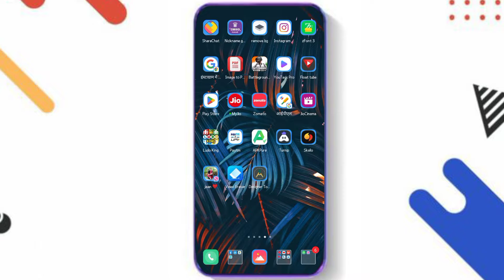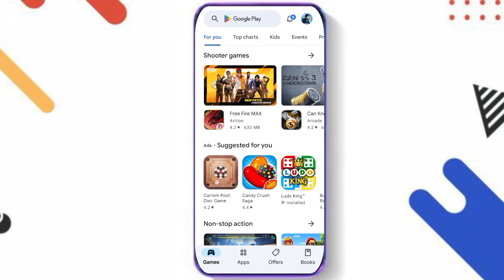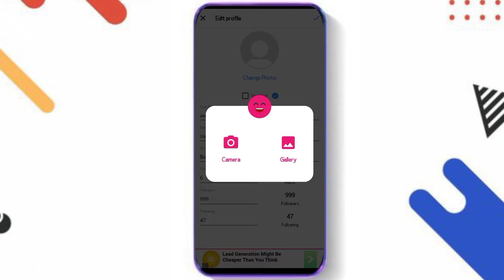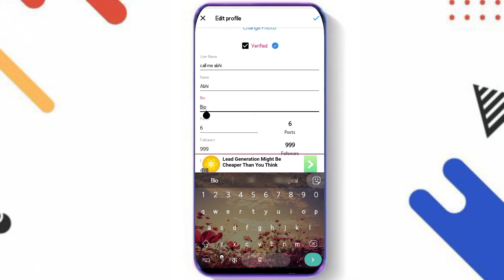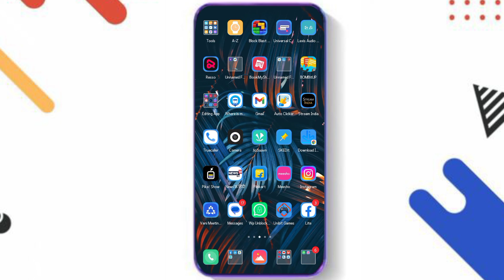Instagram Followers Kaise Badhaye || instagram fake followers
Keywords 👇
instagram followers kaise badhaye
instagram fake followers app
facebook fake followers

instagram followers kaise badhaye free
instagram followers kaise badhaye today
instagram followers kaise badhaye 2023
instagram followers kaise banaen